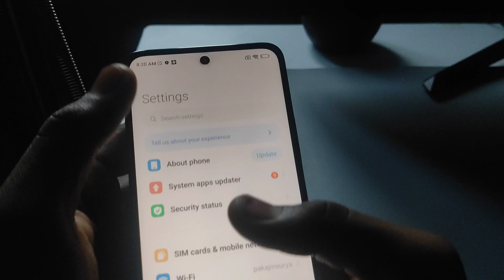Battery Percentage Setting In Poco F5 5g, Show Battery Percentage In Poco F5 5g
topic.

battery percentage setting in Poco F5 5g
show battery percentage in Poco F5 5g
Poco F5 5g mein battery percentage kaise show karen
Poco F5 5g battery percentage setting
how to enable battery percentage in Poco F5 5g
Poco F5 5g battery percentage so kaise karte hain
Poco F5 5g mein battery percentage kaise set karen
Poco F5 5g battery percentage set kaise karen
battery percentage in Poco F5 5g
showbattery percentage setting